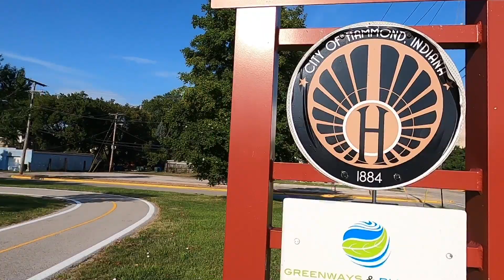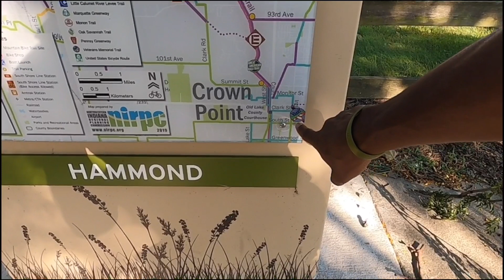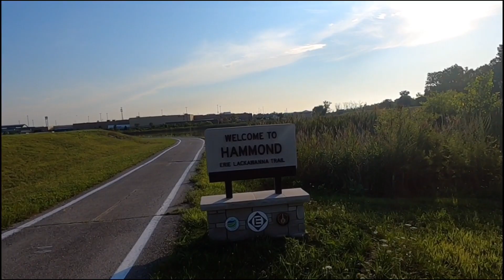Marathon Training During COVID Era: Week 10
Wha down folks? Another busy week in marathon training but I'm still going strong!  I covered 32.9 miles in 5h 30min this week in a much needed cutback. I highlight my long run this week as I finally figured out my marathon route for October 11th and that makes it all feel real again! Let's get to it with a review of week 10.

Appreciate your viewership!  Drop a comment and let me know you came thru!